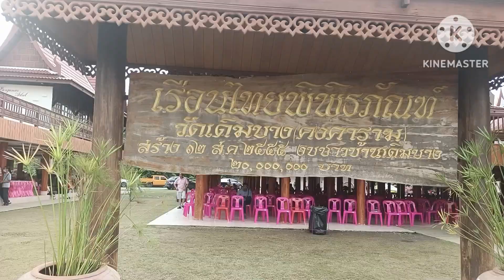คนนับพันเเห่เจิมมือรับทรัพย์วัดเดิมบางสุพรรณบุรี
พามาชมบรรยากาศคนเจิมมือเพื่อรับทรัพย์เเละเพื่อความเป็นสิริมงคลวัดเดิมบาง อำเภอเดิมบางนางบวช จังหวัดสุพรรณบุรีวัดเดิมบาง